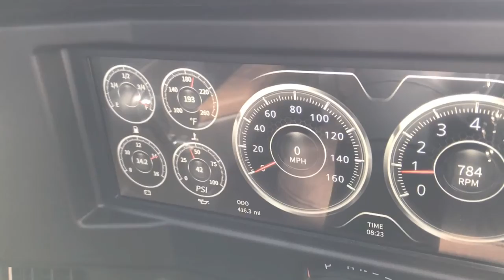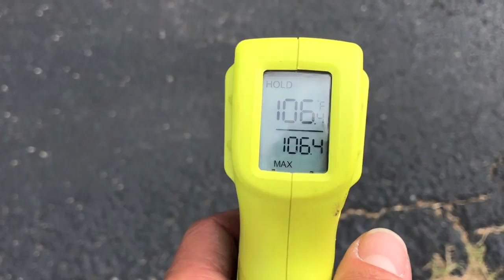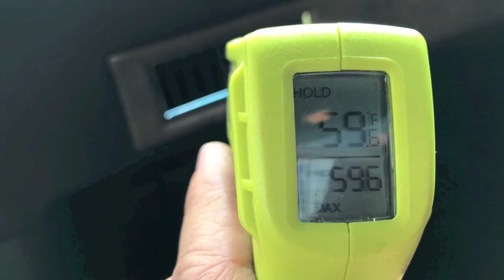Squarebody for sale walk around. See the playlist on my channel for in depth build info.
After one year and countless hours on this frame off restoration, the C10 is ready for sale. Summit, Coverlay, CVF, US Mags, AutoMeter, Old Air Products, Tamco, Raptor Liner, Holley, Magnaflow, aeromotive, Optima, Kicker, JL Audio, Alpine, TMI, LMC Truck.